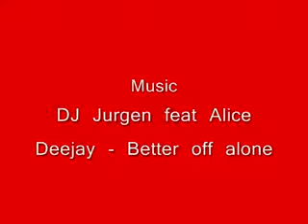Life of one lego man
I was a little bored, so i made this little vid... (more) Added: October 15, 2007 I was a little bored, so i made this little video just to keep awake XD.Happy viewing ;)